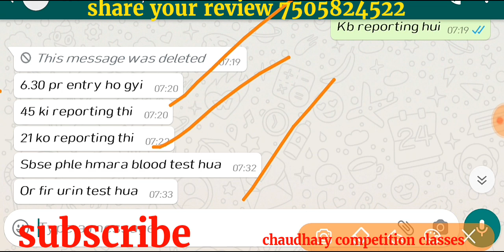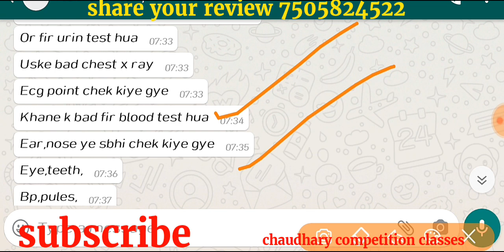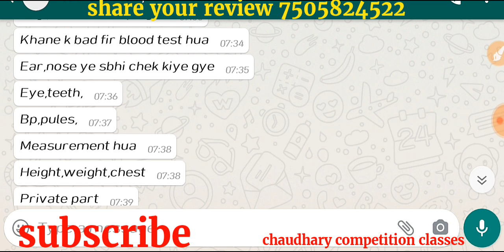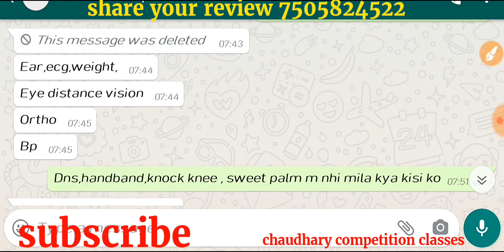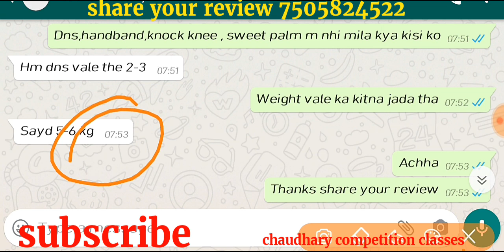Airforce xy group rally bharti medical full review 21 december,Airforce rally bharti medical review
Airforce rally bharti latest remedical review
Airforce xy group remedical full review
Airforce xy group today remedical review
Today Airforce remedical review
Airforce medical latest fill review
Airforce xy group remedical video
Airforce rally bharti remedical full review
Airforce x group rally bharti remedical review
What is ecg in airforce
Airforce x group rally bharti remedical review bihar
Airforce k remedical m kya kya chek hota h

FRIENDS IN THIS VIDEO I AM GOING TO ANALYZE MEDICAL STANDERDS OF GROUP X AND Y... IN THIS VIDEO I SHARED MY PERSONAL EXPIRENCE... AFTER WATCHING THIS VIDEO YOUR ALL DOUBTS WILL BE CLEAR...

FOR MORE USEFUL VIDEOS FOLLOW

PLZ ONE LIKE AND ONE SHARE.

share your review only whats app